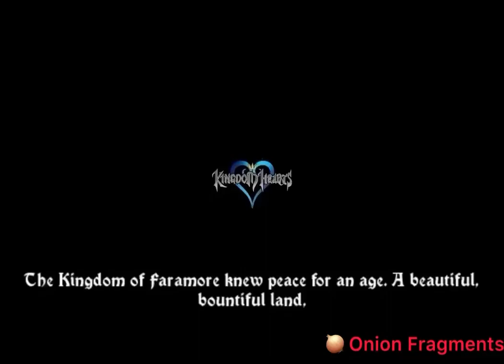[YTP] Lord Daimur Purchases DLC For a Game He Doesn’t Even Own (Collab Entry)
my entry for the Arzette Collab hosted by @LavenderWhale